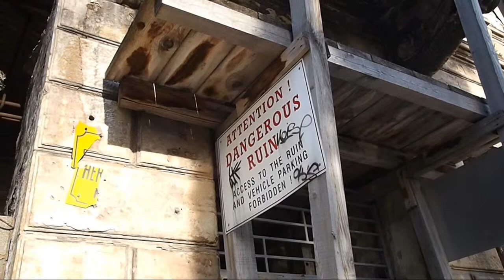Bosnia. The past.wmv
For any adult of my age going to Bosnia and seing the cities you used to see on TV when you were younger is kind of shocking. Check out the video if you want to see my impressions.